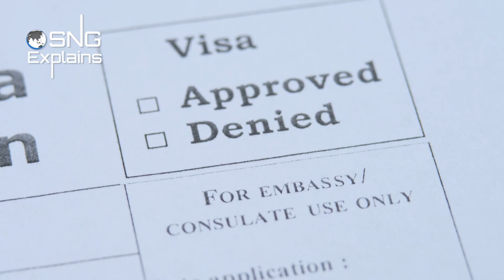China's Stapled Visa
On July 26th, the Indian Wushu team's departure was put on hold as they were to board the flight to Chengdu, China, to participate in the World University Games 2023. This came as three players from Arunachal Pradesh were issued ‘Stapled Visa’ by the Chinese government. China has been issuing the stapled visa to the Indian citizens of Arunachal Pradesh and Jammu and Kashmir.

Item ID:                         M6W2ZZT
Registered Project Name:         explainer
License Date:                    August 3rd, 2023